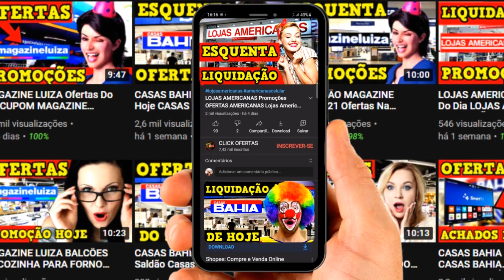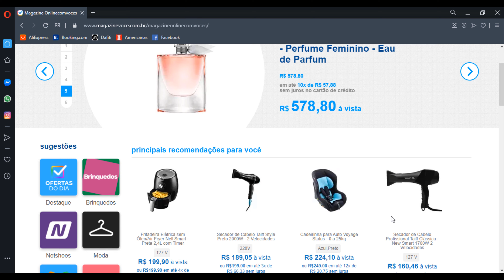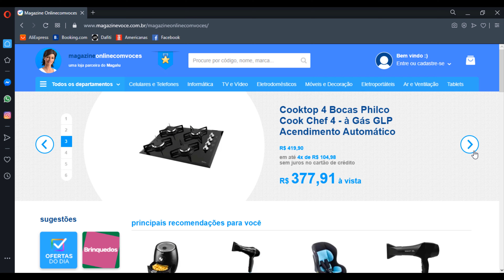MAGAZINE LUIZA OFERTAS DO DIA MAGAZINE LUIZA OFERTAS FRETE GRÁTIS MAGAZINE LUIZA SALDÃO MAGAZINE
LINKS DOS PRODUTOS ESCOLHA O PRODUTO NO VÍDEO E VEJA A NUMERAÇÃO

oferta do dia magazine luiza,
promoção magazine luiza 2020,
achados,
magazine luiza geladeira,
magazine luiza celular,
magazine,
preços,
ofertas da magazine luiza,
ofertas na magazine luiza,
magazine luiza telefone,
magazine luiza ofertas,
promoções do dia,
ofertas magazine luiza geladeira,
oferta do dia,
cupom magazine luiza,
ofertas casas bahia,
casas bahia,
promoções do dia,
CLICK OFERTAS,
frete grátis,
click ofertas557811